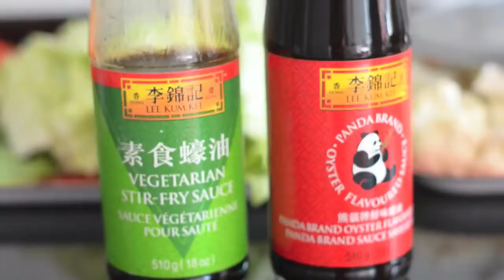Chopsuey - Vegetable Stir Fry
Chopsuey I Vegetable Stir-fry I Filipino Recipe

Ingredients:

- Broccoli
- Broccoli Stalks
- Cauliflower
- Green Beans
- Sweet Bell Peppers (Red & Green)
- Carrots
- Cabbage
- Chicken Livers (Pre-boil w/ Salt & Black Pepper for 5 mins.
- Onions
- Garlic
- Celery
- Pork Belly Cuts
- Oyster Sauce
- Black Pepper
- Cornstarch